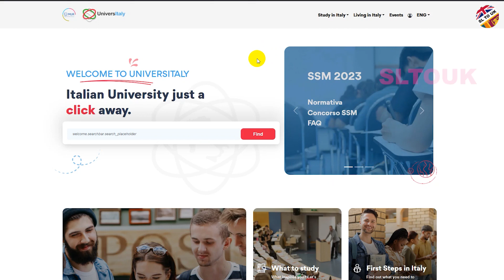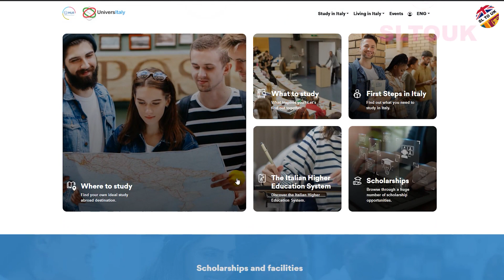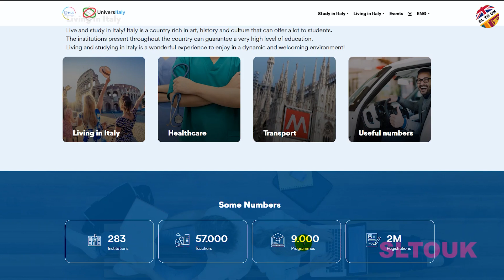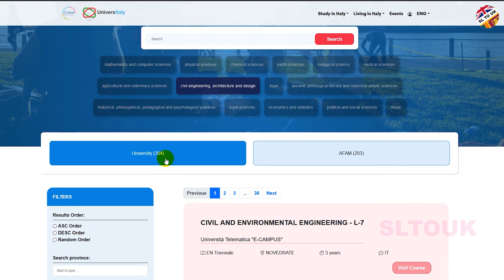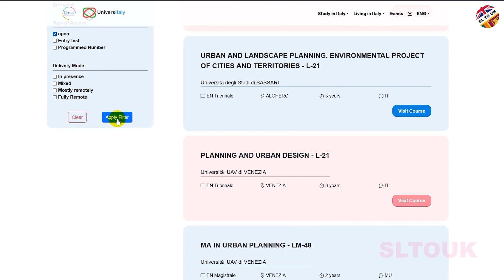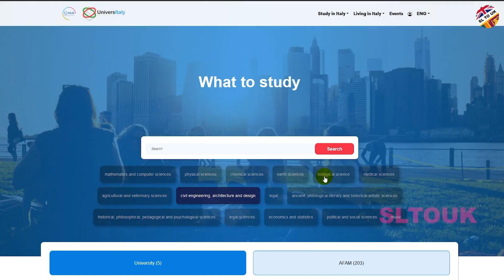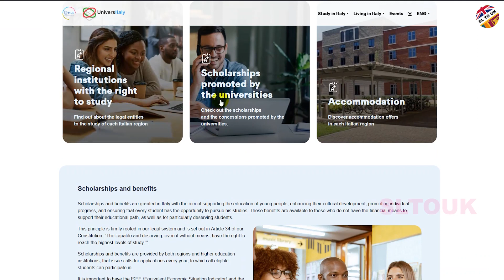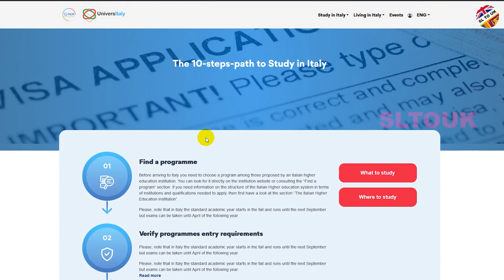Study in Italy 2024 | ඉතාලි උසස් අධ්‍යාපනයට යමුද? | Scholarships & Universities | EU | SL TO UK